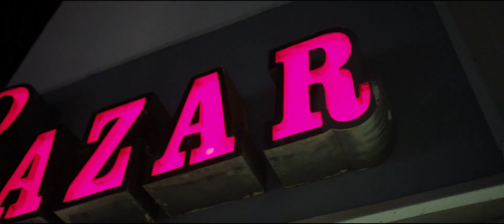Little snapshot of our vacation in Egypt